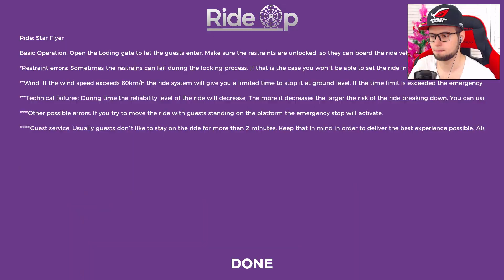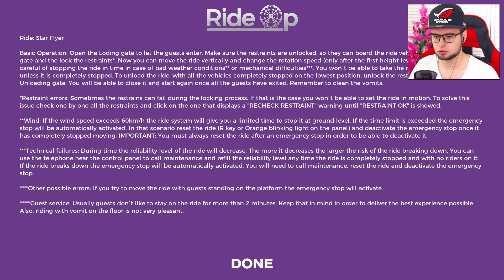IHATEPINK la parcul de distractii 🎡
IHATEPINK ar aprecia daca ai apasa butonul de LIKE ( ˘ ³˘)❤️
Foloseşte codul "ROZ" pentru 3% CASHBACK